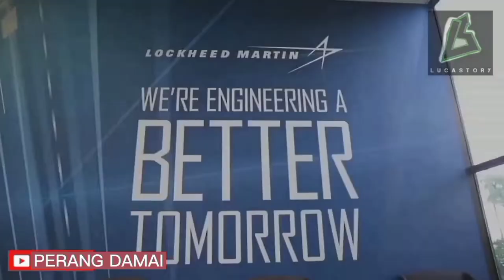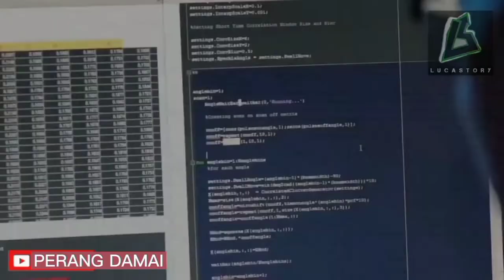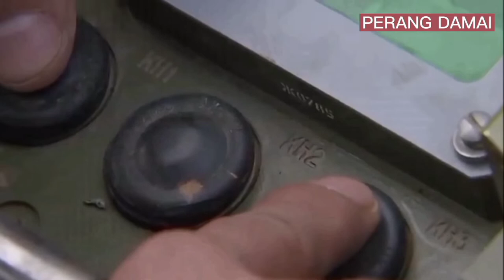Hadapi China? Brahmos India dan Teknologi Jepang Jawabannya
Menhan Prabowo Subianto menganggap Jepang sebagai salah satu panutan teknologi militer dunia. Karenanya Indonesia perlu belajar sekaligus memutuskan berkolaborasi dalam pengembangan dan transfer teknologi alutsista.

Selain Jepang, Indonesia juga sedang melakukan pembicaraan intensif dengan India terkait alutsista. Indonesia menunjukkan ketertarikan pada rudal jelajah supersonik brahmos buatan India tersebut.

Mantap Indonesia, semakin banyak teman kolaborasi semakin baik. Btw apa kagak merapat ke China juga ya??